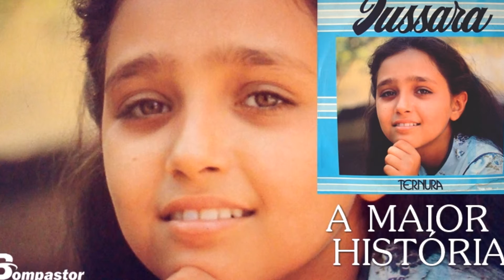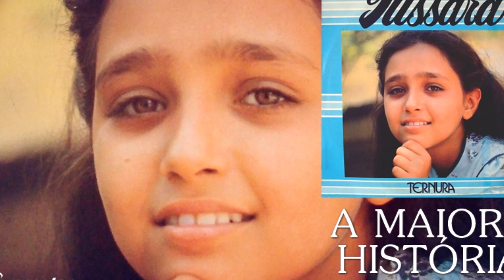Jussara Segatto - A Maior História (LP Ternura) Bompastor 1982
Single Oficial A Maior História de Jussara Segatto que faz parte do álbum Ternura lançado originalmente em 1982.
Cedido por: Louvores Antigos Patrícia.